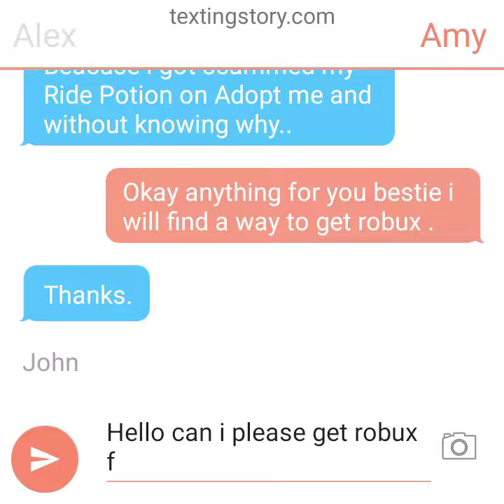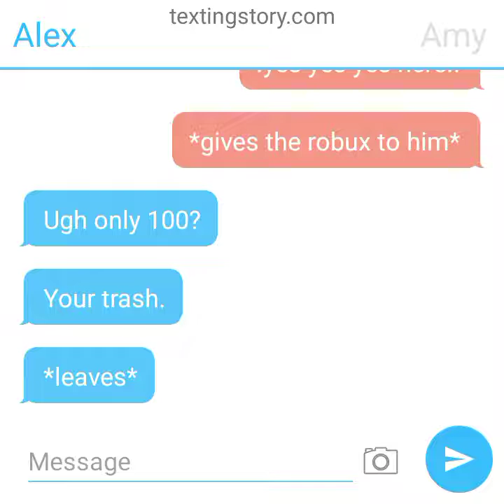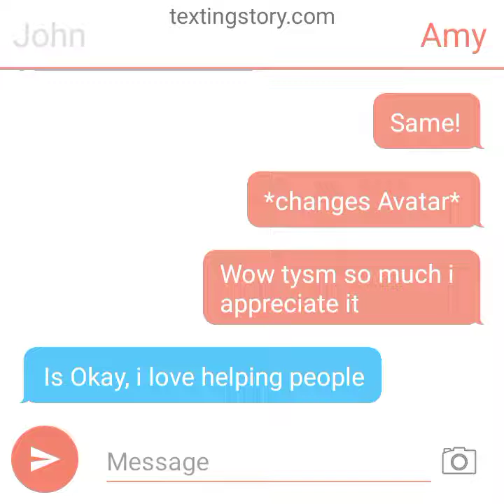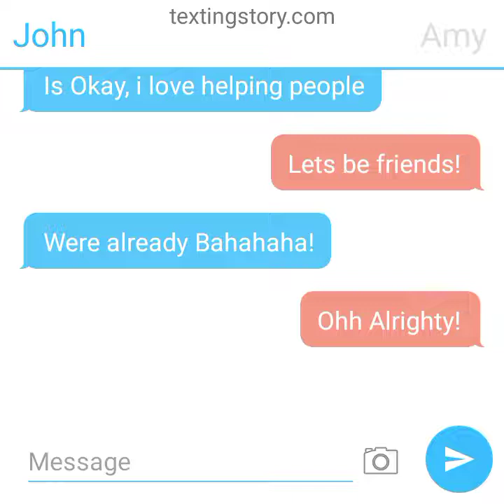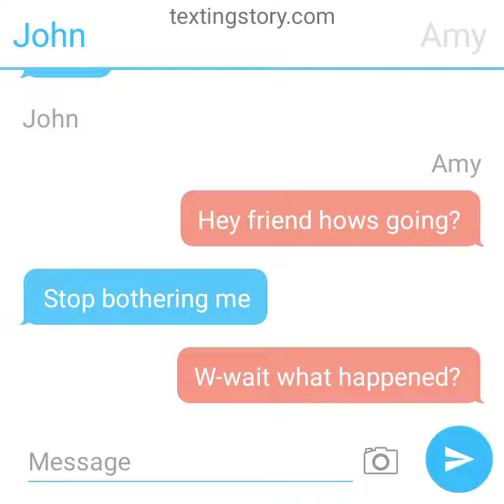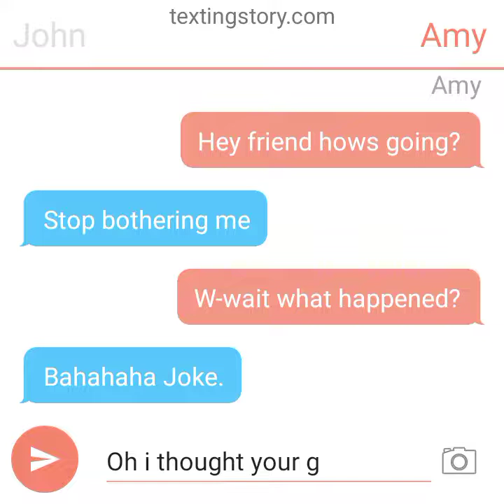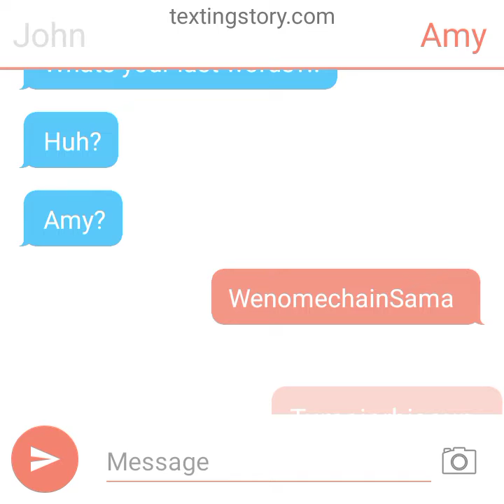chat story but with a twist ✨